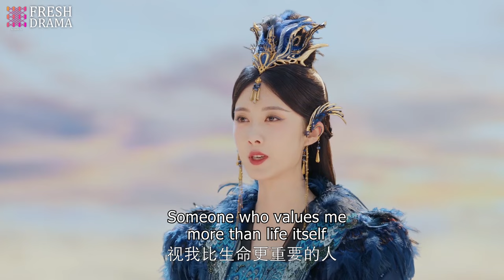Her father is the real killer of her husband! She turned against her father to atone for her crime!